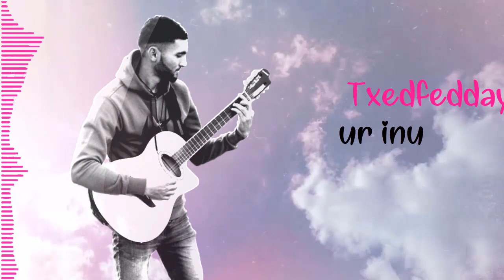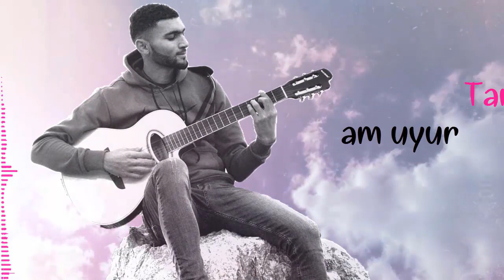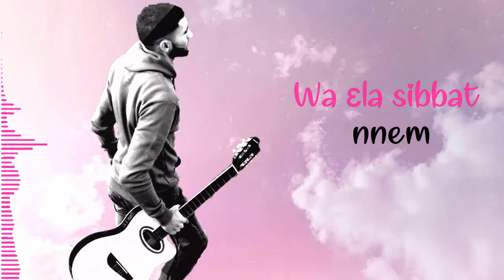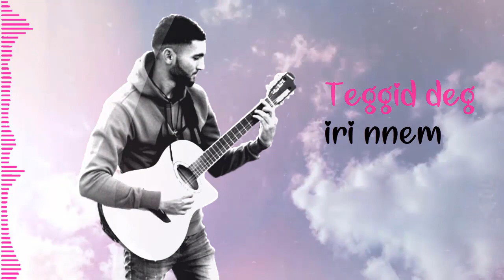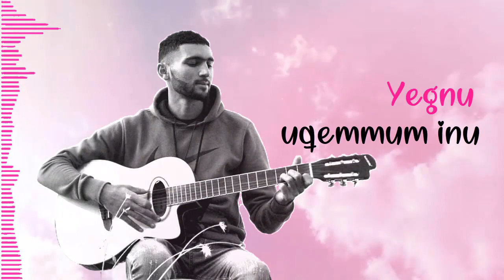Yaness Makhloufi | Ignu uqemmum inu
Ignu uqemmum inu - Aɣennij n unaẓur Yaness Makhloufi
ـــــــــــــــــ